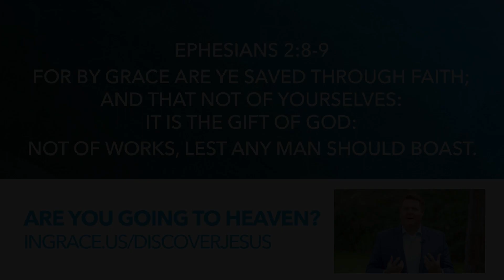Tech and Faith Unite: Troy Miller on the Power of Technology for Spreading the Gospel | InGrace Now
Welcome to "Tech and Faith Unite: Exploring the Power of Technology for Spreading the Gospel" brought to you by InGrace Now with your host, Jim Scudder, Jr. and special guest Troy Miller, President & CEO - National Religious Broadcasters (NRB)! 🌐🙏

In this thought-provoking episode, we delve into the exciting intersection of technology and faith, discovering how modern innovations are being harnessed to spread the message of the Gospel to every corner of the world. Join us as we embark on a captivating journey to explore the endless possibilities that technology offers to enhance the way we connect with our spiritual beliefs.

Whether you're a devout believer intrigued by the potential of technology to strengthen your faith, a tech enthusiast curious about its impact on spirituality, or simply someone who loves engaging discussions, this episode promises a captivating blend of insights and perspectives.

If this video provides encouragement, please show your support by liking, commenting, and sharing!